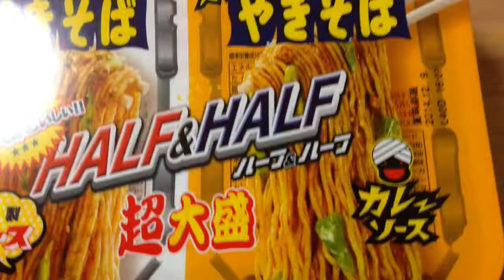ペヤング ハーフANDハーフ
やはり、思ったとおり別々に食べようと

思ったら食べにくい！

まぁ、混ぜて食べてもおいしので問題なしです。